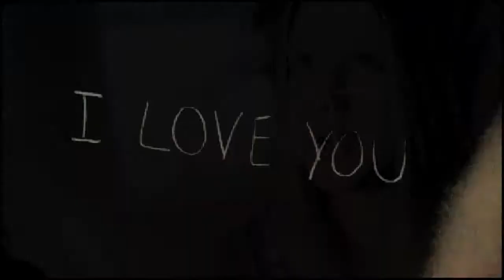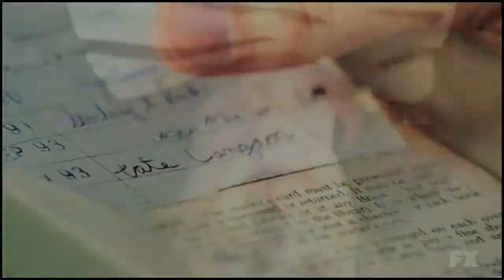Tate Langdon || I don`t feel anything (AHS)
Oh shit!
Tate - this character is soooooooooo... Well, I can`t find the words. He`s full of bullshit, but I like him VERY much. Evan Peters was born for this role, there`s no doubt!
I want a ghost like him in my house... NOW!!
:D

Song: Fortune days
Artist: Glitch Mob
Fandom: American Horror Story
Coloring: belongs to twiksa90 + my own additions
Software: Sony Vegas Pro 10